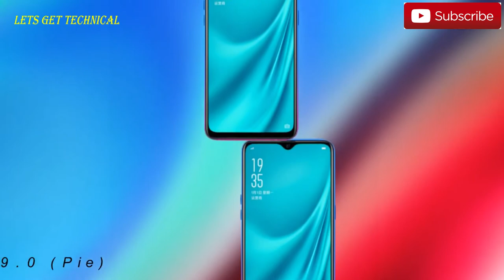Vivo Y93 | Official Look, Specifications, Price, Features & Quick Specs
Vivo Y93 Official Look, Specifications, Price, Features, Design & More Details.

Also watch: "Xiaomi Mi 9 Trailer with specifications"